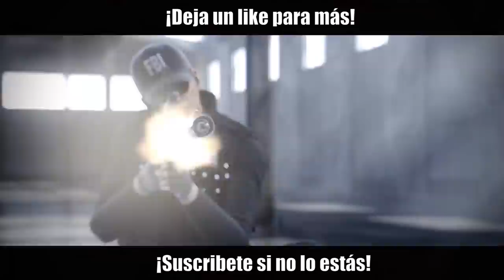NUEVO ALPHA PACK NAVIDEÑO | Shifting Tides | Caramelo Rainbow Six Siege Gameplay Español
Nuevo alpha pack navideño en este Gameplay de Rainbow Six Siege español en Shifting Tides.

▬▬▬▬▬▬▬▬▬ INFORMACIÓN SETUP ▬▬▬▬▬▬▬▬▬
● CPU: Intel Core i9-9900K 3.6Ghz
● MB: Asus Prime Z390-A
● Rstón: SteelSeries Rival 300
● Cᴀsᴄᴏs: Sades A6
● Micrófono: Blue Yeti
● Fuente Alimentación: 800W Mars Gaming
● Teclado: Newskill seiryu